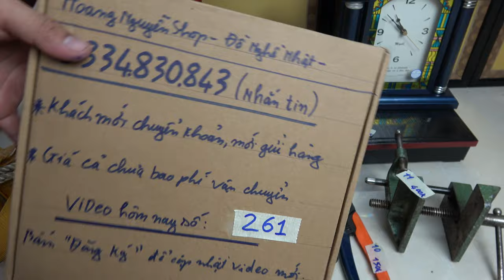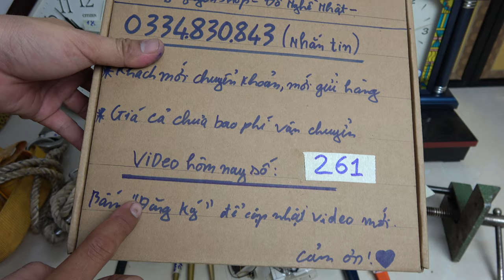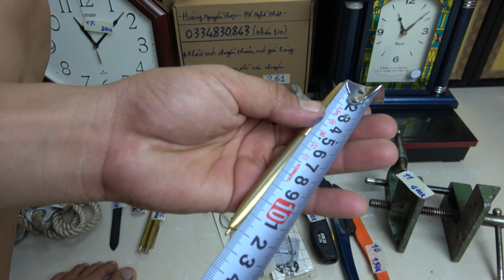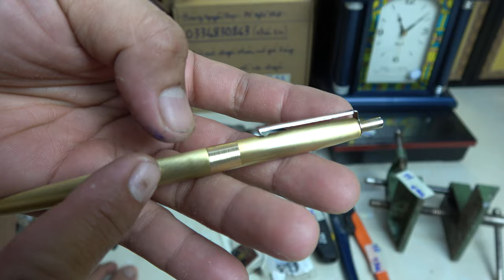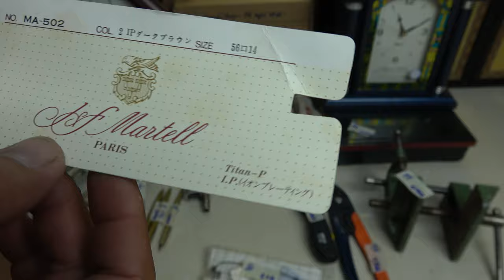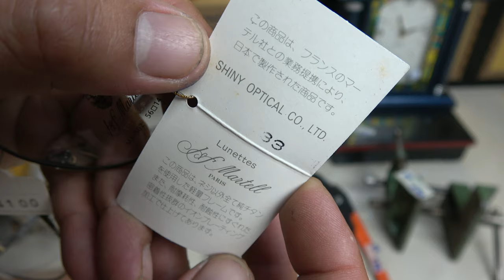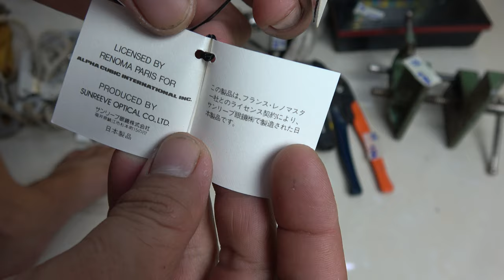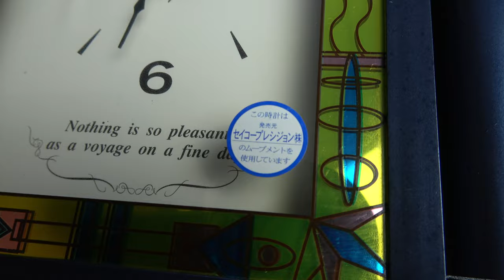(2/10/2020 VIDEO 261) đồng hồ japan🇯🇵 etoo bút bi gọng kính móc an toàn